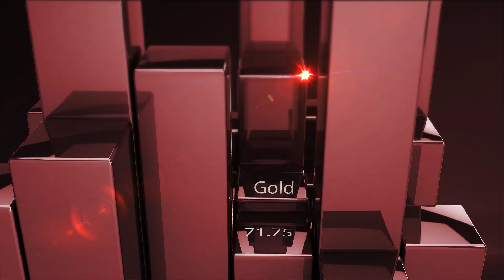Rencontre avec William PARRY - Delubac & Cie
Retrouvez notre interview avec William PARRY, Responsable de la distribution intermédiée chez Delubac & Cie, réalisée lors de la Convention annuelle Anacofi 2023 (Association Nationale des Conseillers Financiers).